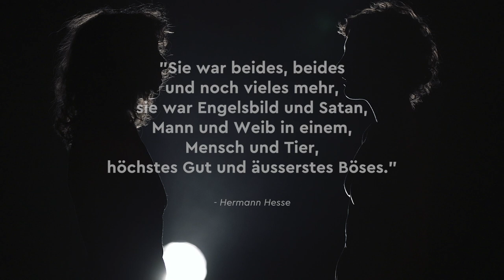Trailer Mother is the be(a)st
Mother is the be(a)st by Houseof Pain - Physical Dance Theatre

Choreographie & Performance: Jasmin Hauck, David Schwindling & Cecilia Wretemark

Video: Kristian Breitenbach